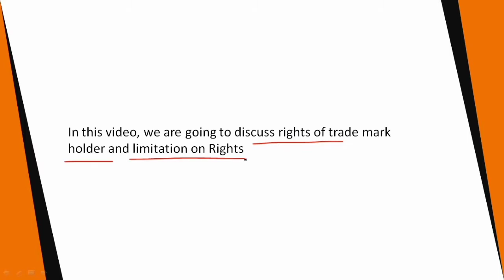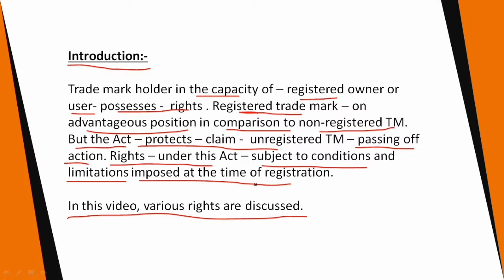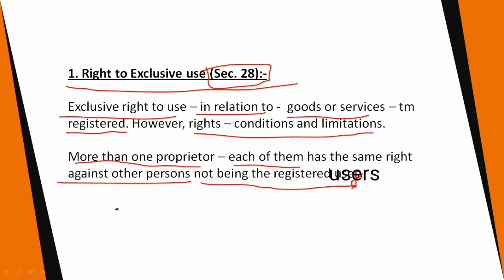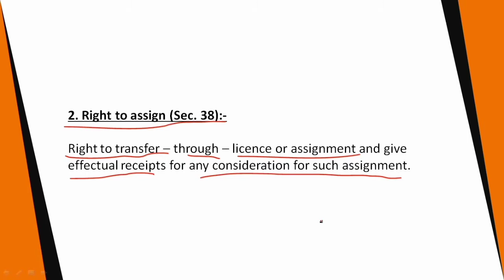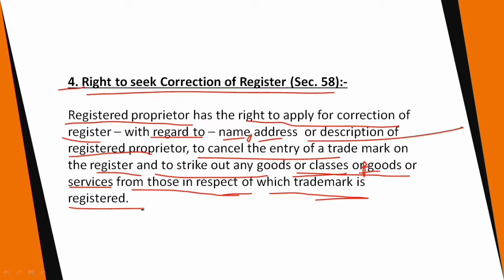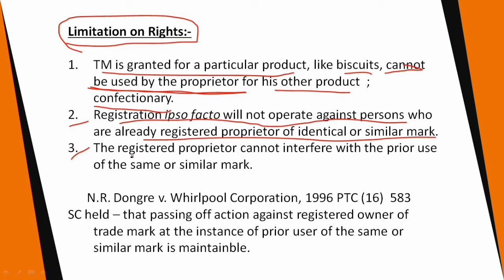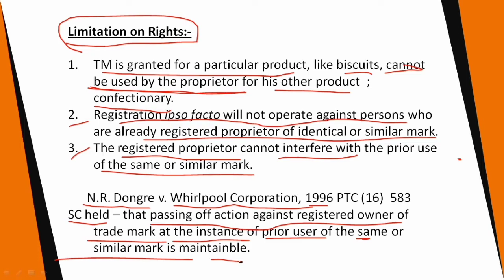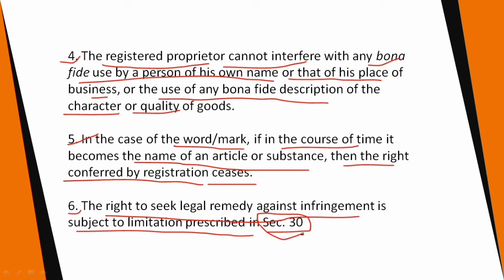Rights of Trademark holder and limitation on the Rights under Trade Mark Act, 1999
In this video, we are going to discuss the rights of the Trademark holder and the limitation imposed by the Act on these rights under the Trade Mark Act, 1999.